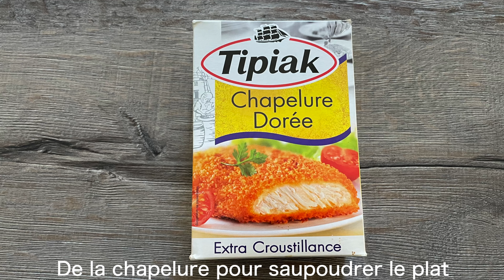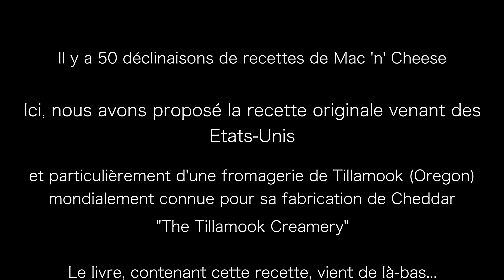Les Mac 'n' Cheese version USA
Chacun publie sa recette des Mac 'n Cheese en prétendant qu'il s'agit de la vraie et nous n'aurons pas cette prétention !

Ici, on ne sait pas si c'est la vraie (y a t'il des fausses ??) mais en tout cas, nous avons gouté ce plat très simple aux Etats-Unis et n'avons jamais trouvé de recette se rapprochant le plus de notre expérience aux USA.

Nous la partageons donc avec vous, elle est issue d'un livre acheté à Tillamook en Oregon (USA), au sein d'une fabrique de Cheddar mondialement reconnue "The Tillamook Creamery".